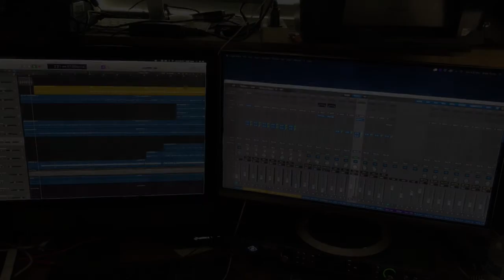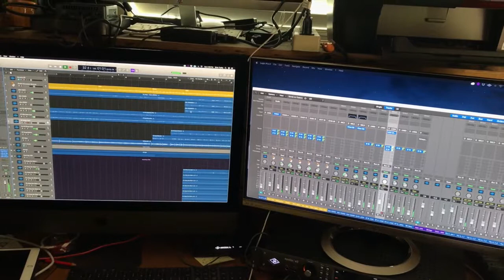Brian Tuohy - Fly Away (New Album Coming Soon)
cover photo to be photographed real soon: Jimi Crowley